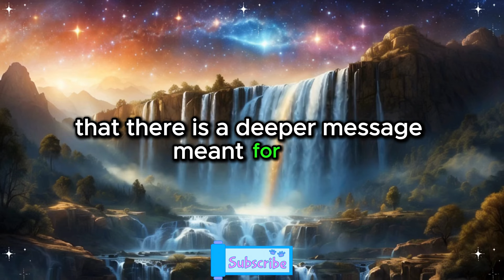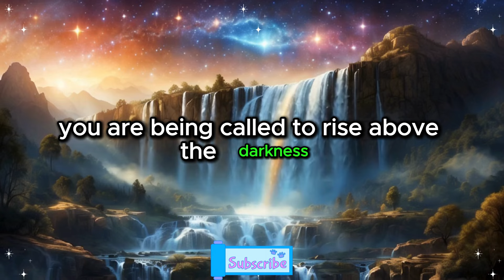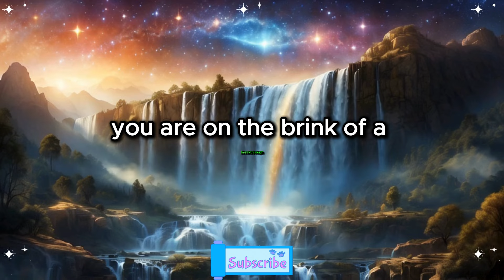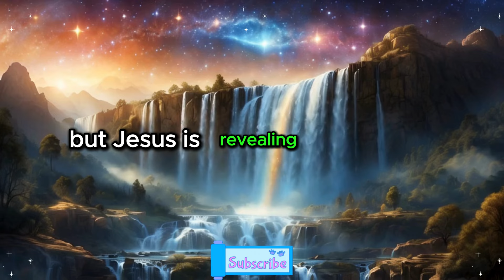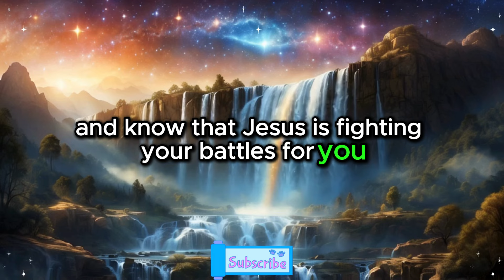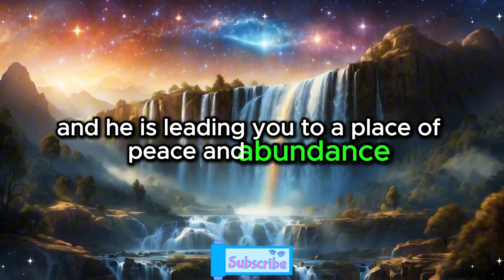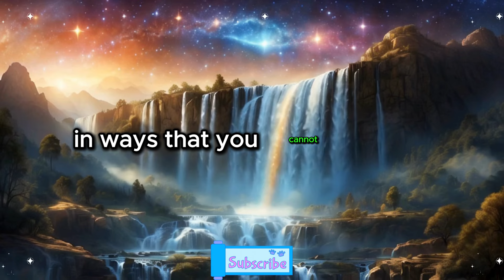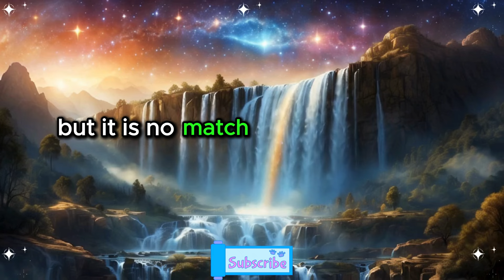😱 Your neighbor in the 5th house next to yours 🏠 saw a dark soul in your backyard 🌑, and it is...👁️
😱 Your neighbor in the 5th house next to yours 🏠 saw a dark soul in your backyard 🌑, and it is...👁️ | God's Message